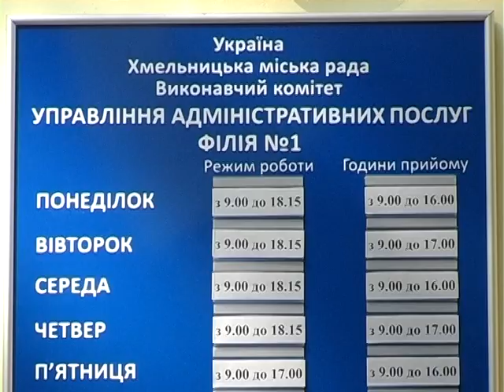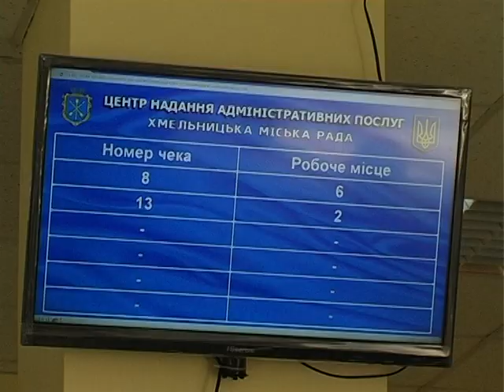Через черги за довідкою, або як працює ЦНАП